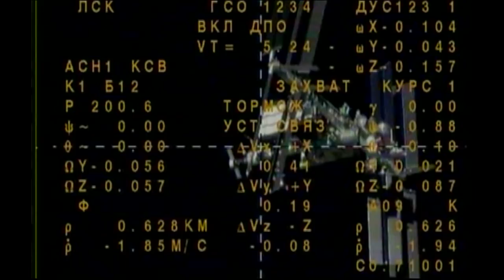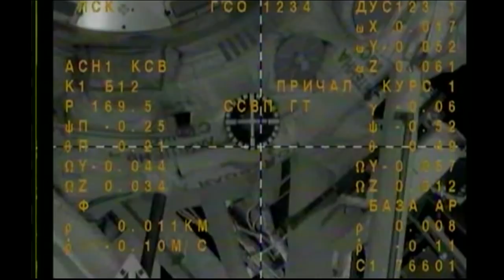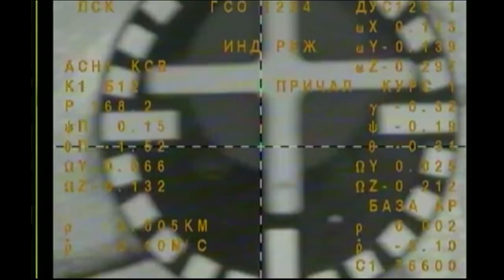ISS Expedition 54-55 Docking, Hatch Opening and Welcome Activities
After launching Dec. 17 in their Soyuz MS-07 spacecraft from the Baikonur Cosmodrome in Kazakhstan, Expedition 54-55 Soyuz Commander Anton Shkaplerov of Roscosmos and Flight Engineers Scott Tingle of NASA and Norishige Kanai of the Japan Aerospace Exploration Agency (JAXA) arrived at the International Space Station Dec. 19 to complete a two-day journey, docking their vehicle to the Rassvet module on the Russian segment of the complex.

A few hours after docking their Soyuz MS-07 spacecraft to the International Space Station, Expedition 54-55 Soyuz Commander Anton Shkaplerov of Roscosmos and Flight Engineers Scott Tingle of NASA and Norishige Kanai of the Japan Aerospace Exploration Agency (JAXA), opened hatches and were greeted by station Commander Alexander Misurkin of Roscosmos and Flight Engineers Joe Acaba and Mark Vande Hei of NASA.

This video is available for download from NASA's Image and Video Library